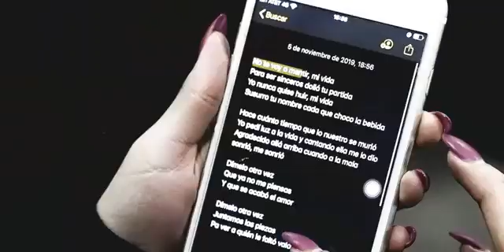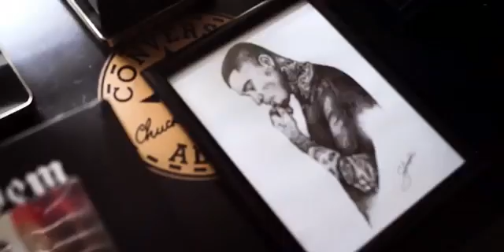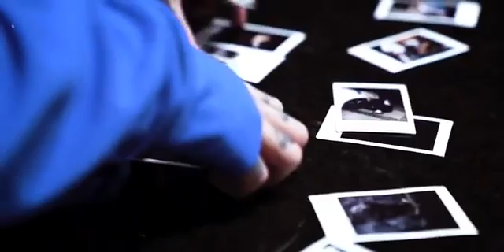23 de febrero de 2020